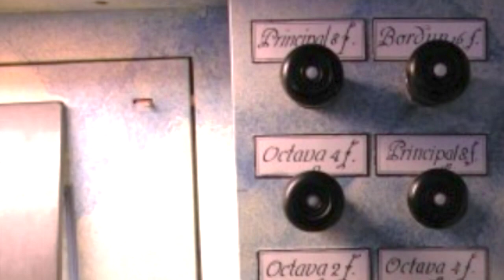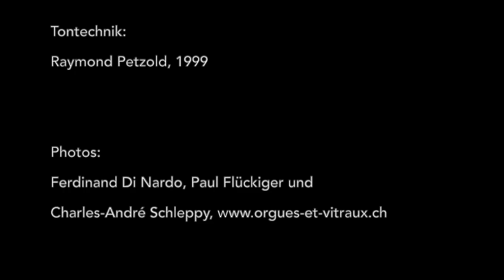J.S. Bach - Präludium und Fuge in G-Dur BWV 541 (Marc Fitze), Orgelpunkt 22.05.2020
Der wöchentliche Orgelpunkt bleibt trotz Corona-Krise ein Treffpunkt! Die Heiliggeistkirche ist leer, aber online führen wir die Gemeinschaft weiter.
Heute spielt Marc Fitze Präludium und Fuge in G-Dur BWV 541 von Johann Sebastian Bach und die Lektorin Marianne Frutiger sendet eine Grussbotschaft. Bleibt weiterhin zu hause und bleibt gesund!